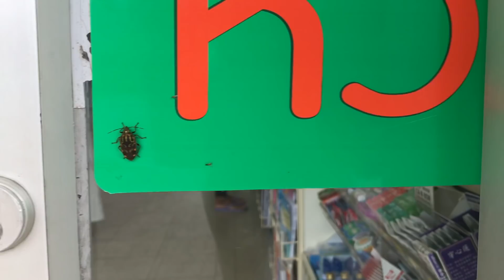Army Ants and Biodiversity - UN mission in Thailand's untamed jungle! (overwhelming ant-experience)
One of the few non "vivariumistic" uploads, but don't worry as we will soon see a vivarium update approximately next week! This video is about ants and their importance in the Thai jungle, especially the ants of the genus Carebara(asian army ants)!

I have been given the privilege to come aboard a UNDP supervised mission into Western forest complex wildlife sanctuary. Authorizing me to delve into jungle that very few people get to see. Given that no tourists or other civilians are allowed to enter this intact forest it was gorged with wildlife. Given that I am such an entomology nerd I just couldn’t resist filming some of it for you. Come along as I not only showcase the evolutionary masterpieces such as ants, beetles and much more but also what a UNDP field mission could look like!

This video concerns the cutting-edge strategy of BIO-FINANCE applied in a wildlife sanctuary of west-Thailand whereby a group of experts examine and questions the park and its facilities to make them more self sustainable and efficient so that they can generate money coherently as the protection and biodiversity of the park  increases.

Nordic Ants :D

Echo by Broken Elegance 🎩 (this one was very awesome tbh)

They are all awesome and I'm grateful for their generosity. Check em out.